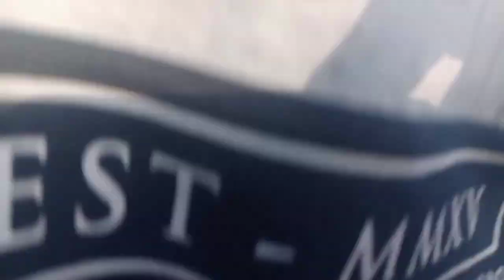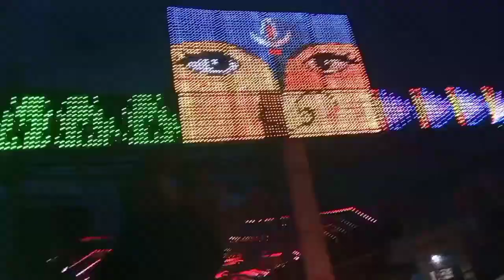Happy Durga puja at tukra to Goalpara bridge 🥰🔥 || S R Vlogs Rabha 2022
Video skip maat karna
Happy Durga Puja pura Interesting video

video katai katai ta chi liga tang katai katai chi dong
interest mana tongcha

my Status Sharing Video WhatsApp Status
channel link